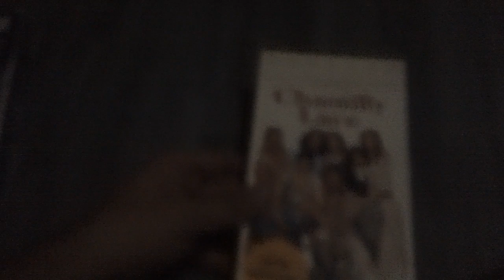Films I Watched Today For 9/1/2024 (First Day Of September)